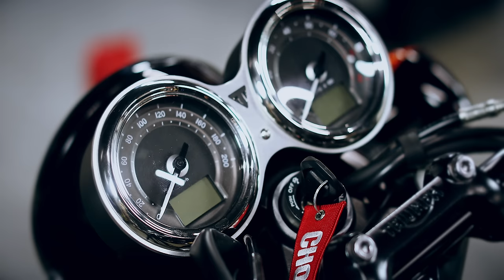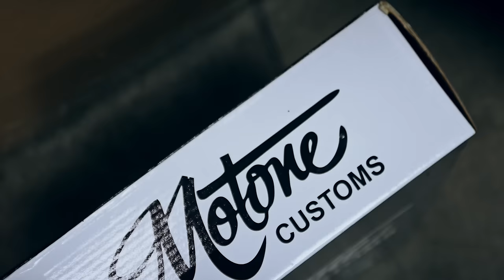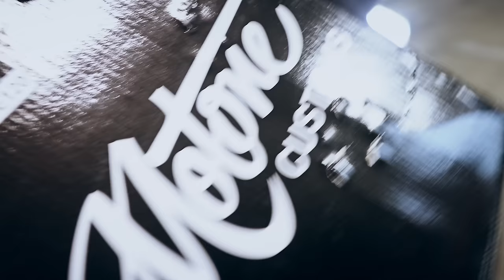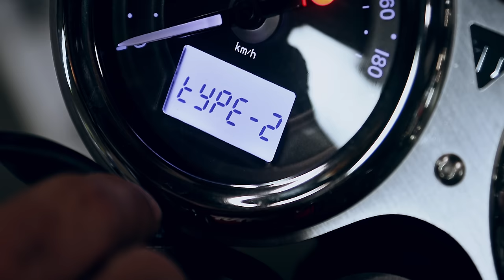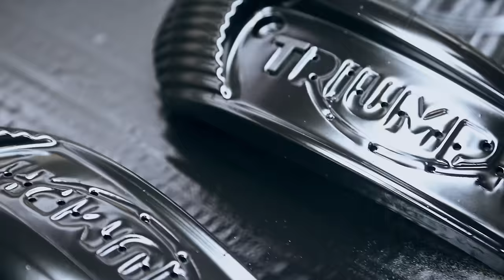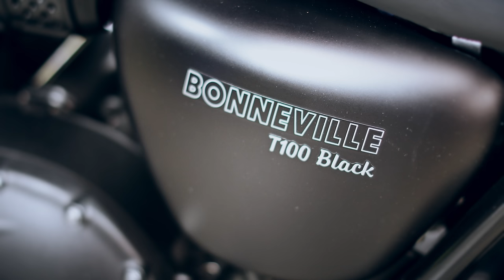Mighty Bike Mods - Triumph Bonneville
BLAAAACK! This episode we're working on a motorbike, and we've got just a few hours to modify this Triumph Bonneville T100 Black and get it ready for a TV appearance...

Thank you to Motone Customs in the UK for supplying some of the parts for this build.

This is the motorbike wheel stand we used from Supercheap Auto

We like to make interesting car mods and show you how we've gone about it, but we can't promise that anything we show you will work for your particular car, or that you won't harm yourself, someone else, your car or your warranty doing it. Please be safe, be responsible and unless you know what you're doing, do not fool around with very serious machinery just because you've seen us make it look so easy. Talk to a qualified mechanic if you are in any doubt.